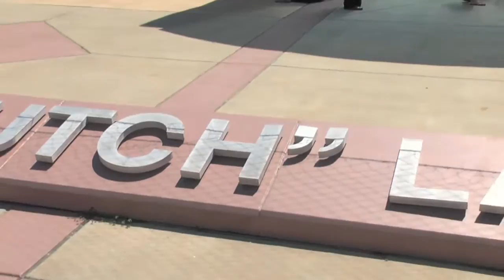Statesmen Football Jackson State Highlights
The Green and White fell 32-17 in the season opener to Jackson State